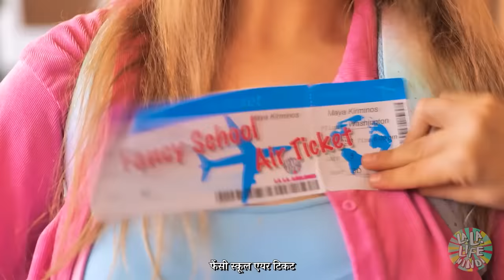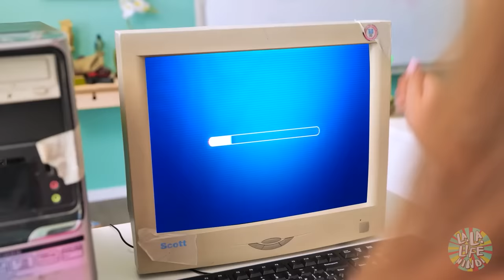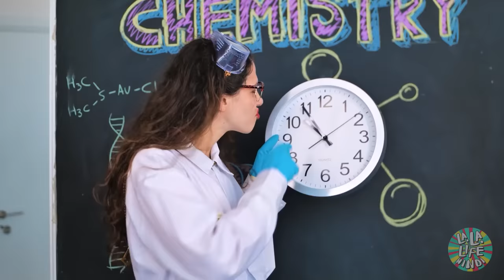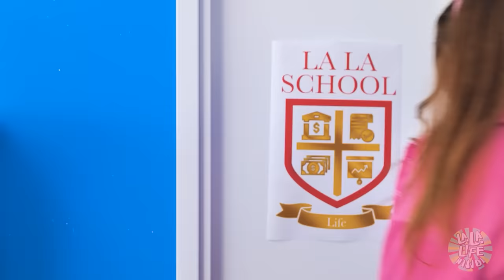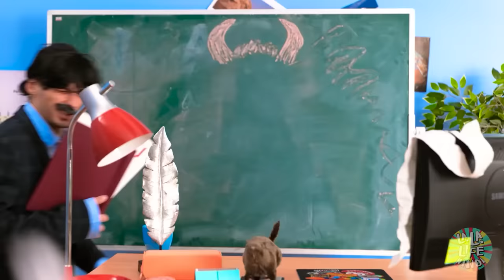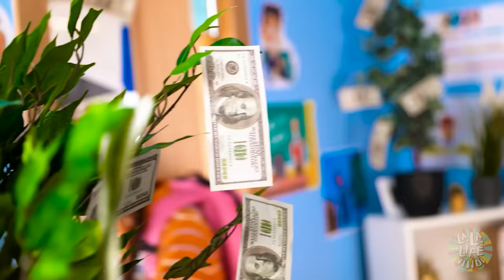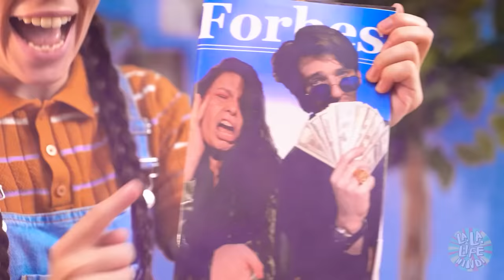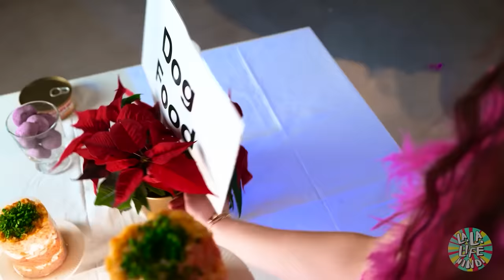फैंसी बोर्डिंग स्कूल में पुअर गर्ल | ब्रोक vs अल्ट्रा रिच- La La Life Hindi पर तरह- तरह के बच्चे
सोचें: आप स्कूल में नई लड़की हैं  पर वो स्कूल आम नही है- एक बिलियनेयर स्कूल है!

आप पॉपुलर बनने के लिए कौन से हैक्स और ट्रिक्स का इस्तेमाल करेंगे?

और हमेशा एक ऐसी गीगा रिच गर्ल होती है जो आपके लिए नए स्ट्रगल्स बनाती है!

हमारी नई वीडियो में देखें कि  फैंसी स्कूल में नया होने पर अच्छे और बुरे स्टूडेंट्स के साथ सब हैंडल कैसे करे!